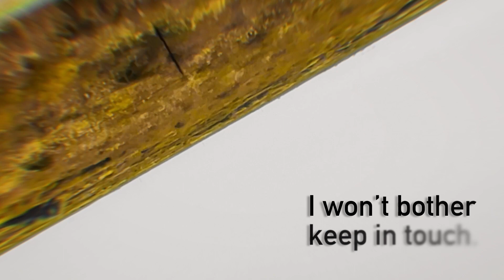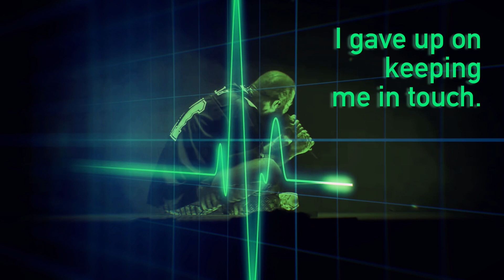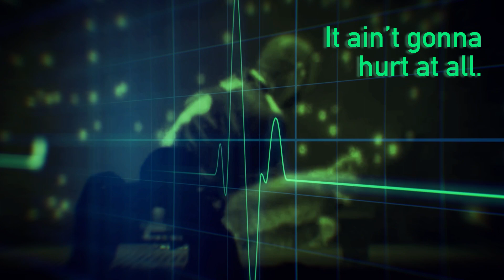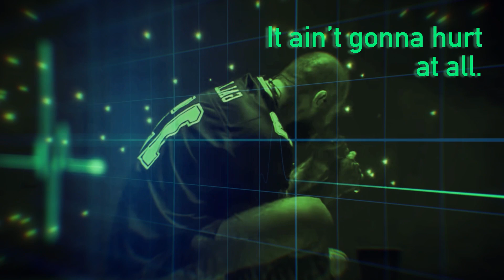Post Malone - Euthanasia [Lyric Video] (Fan-Made)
I am a massive fan of @postmalone and have been a fan of many of his albums such as BeerBongs and Bentleys, Hollywoods Bleeding, AUSTIN, and more.

After an extensive listening experience to each and every song, I have decided on my top 8 favorite songs and have turned them into fan-made lyric video adaptations.

4/8